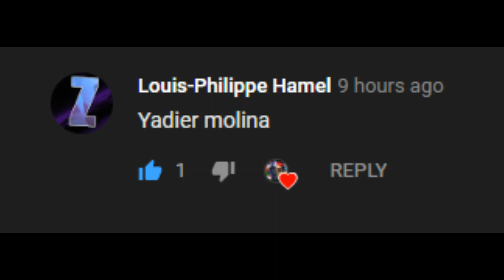All Yadier Molina 2019 home runs with distances [HD]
I used the Cardinals booth on every clips
Player series! - Tell me in comments which player you'd like to see in a future video!